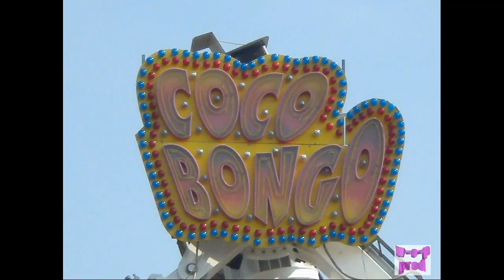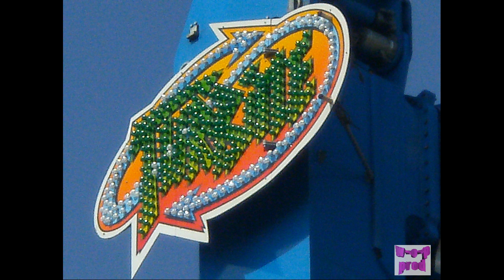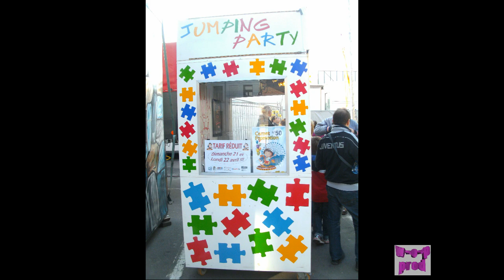foire de charleroi 2013